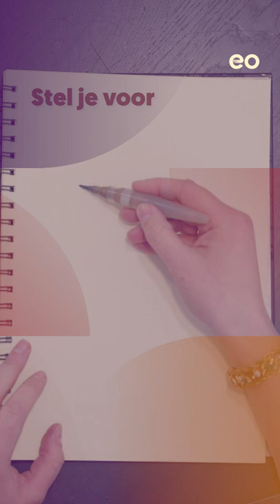Prinses Alice van Battenberg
Dit wist je nog niet over de schoonmoeder van Queen Elisabeth van Groot-Britannië.

Deze video's zijn onderdeel van de 50 dagen campagne tussen Pasen en Pinksteren. We helpen je om elke dag een moment stil te staan.

Meer weten?